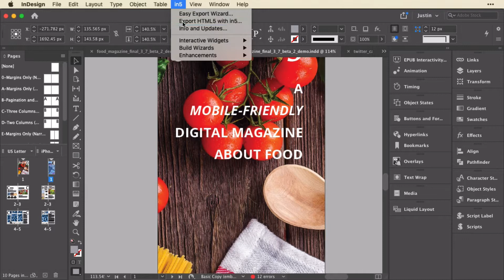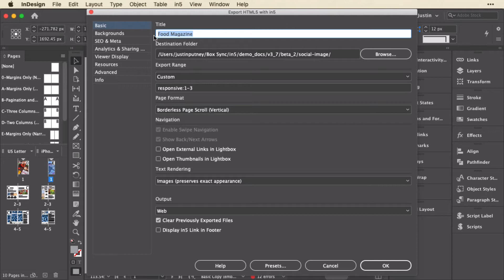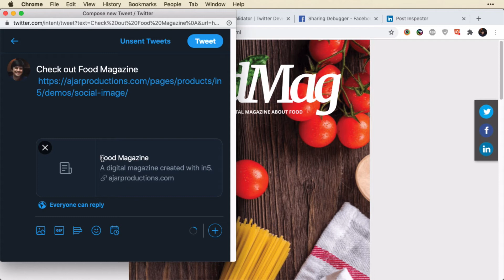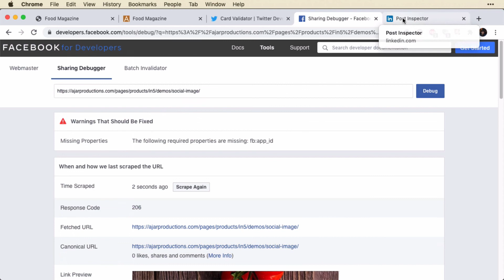Social Sharing Image - in5 v3.7 - Sneak Peeks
You can now add a custom image to show up when your digital magazine is shared on Facebook, Linkedin, or Twitter.